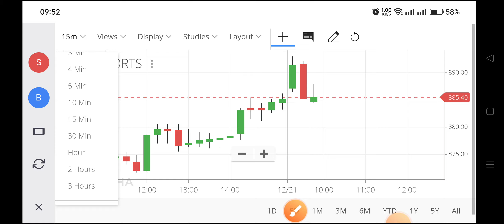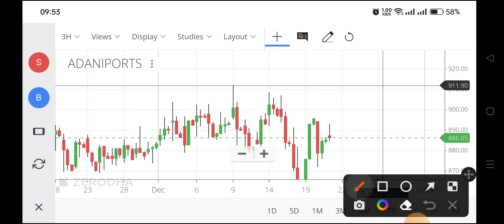adani ports share news,adani ports share latest news,adani port share price,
adani port share price today,
adani port stock price,
adani ports and sez share price,
adani ports share market,
adani ports share review,
adani port share analysis today,
adani port share fundamental analysis,
adani port share technical analysis,
adani ports and special share news,
adani ports and special share,
adani port share buy or not